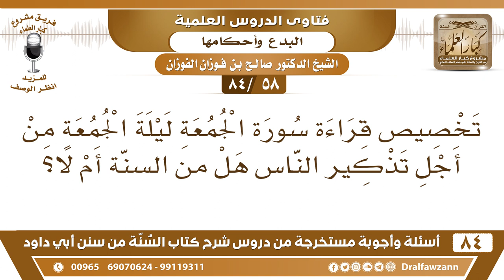[58 /84] هل من السنة تخصيص قراءة سورة الجمعة ليلة الجمعة لتذكير الناس؟ | الشيخ صالح الفوزان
[58 /84] السؤال: تخصيص قراءة سورة الجمعة ليلة الجمعة من أجل تذكير الناس هل من السنة أم لا؟
 الجواب: لا، ليس من السنة أن تقرأ سورة الجمعة في الفجر، إنما تقرأها في الجمعة في صلاة الجمعة تقرأ بسورة ((الجمعة)) و((المنافقون)) أو بـ ((سبح)) و ((الغاشية))، أما الفجر فالسنة أن يقرأ فيه ((ألم تنزيل السجدة)) في الأولى، وفي الثانية تقرأ فيها ((هل أتى على الإنسان حين من الدهر)) بكاملها هذه السنة.
 أما من يقرؤون سورة الجمعة في الفجر هذا خلاف السنة."
السيرة الذاتية :
للاشتراك في قناة الشيخ صالح الفوزان

للاستفسار والإقتراحات والدعم
رئيس الفريق
لمشروع كبار العلماء